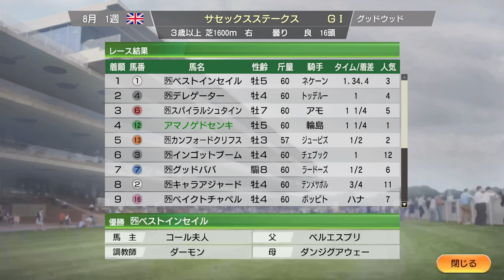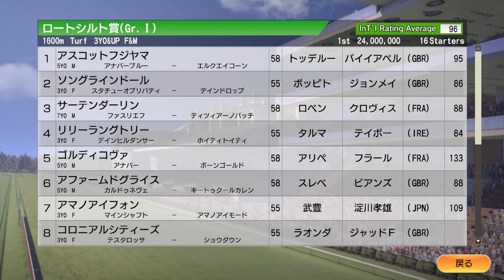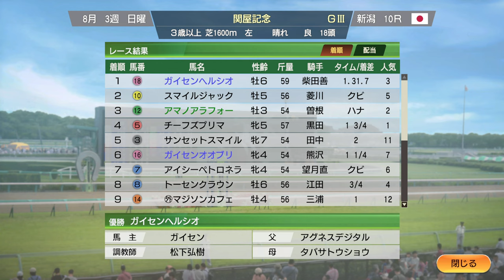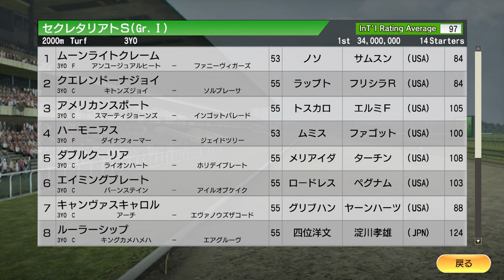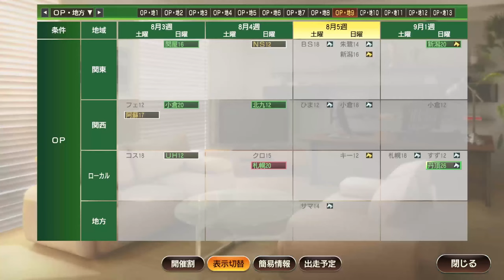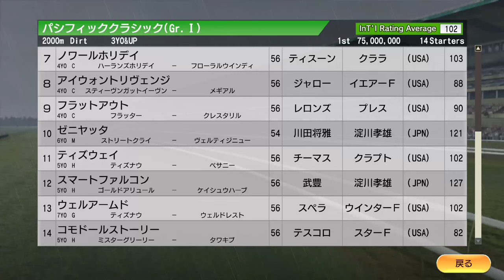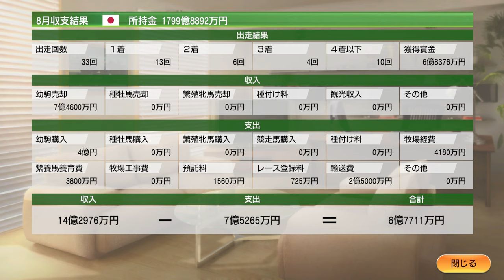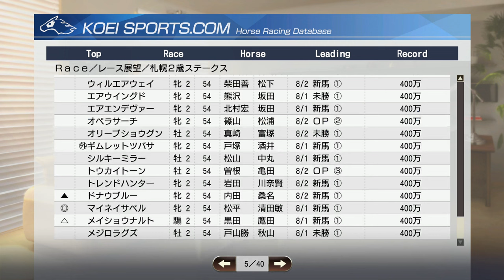【ウイニングポスト9 2021】2010年8月1週～8月5週 夏競馬後半 Live 【196：競馬ゲーム 】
‹ルール›
1. 史実馬＋スーパーホースの合計の所有は年2頭のみ（ただし最初の2年は年3頭までOK）
2. クラブ所有後はクラブに年3頭まで史実馬＋スーパーホース所有OK
3. 吉野ファームグループを破って生産賞をゲット！（達成済）
4. レースで1番人気時は戦法を変えることができない

0:00 スタート

5:00 幼駒セール
12:00 ダイアナSにブエナビスタ出走
51:20 オウケンブルースリ、ソードダンサーS連覇を狙う
55:30 こちらも連覇を賭けて、キンシャサノキセキがモーリスドギース賞に出走
1:04:00 アリスリードがクラブ会員に
1:12:00 ルーラーシップが大外マクリで圧勝！
1:41:00 パシフィッククラシックで本来逃げ馬のスマートファルコン怪レース？ ゼニヤッタも届かず
1:55:00 ジェンティルドンナ柵越え！